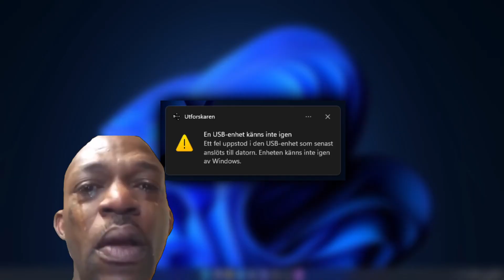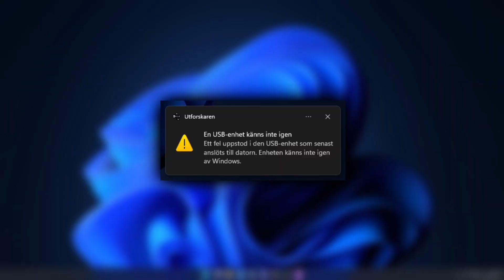Försöker laga ett tangentbord